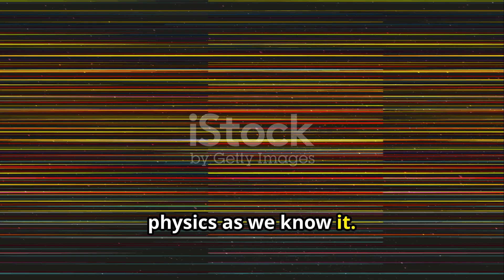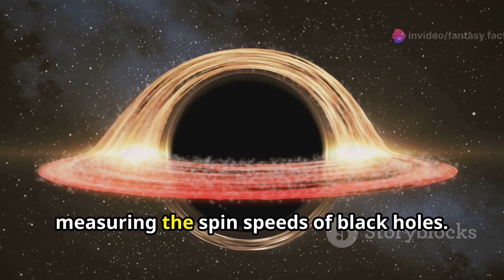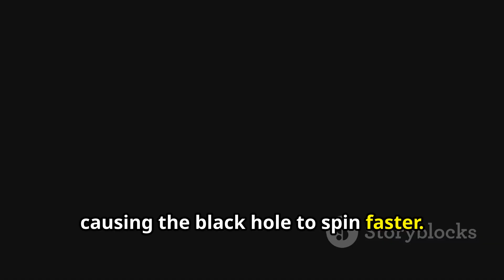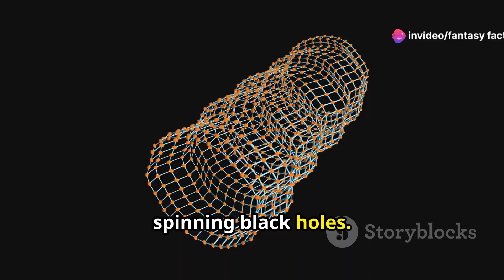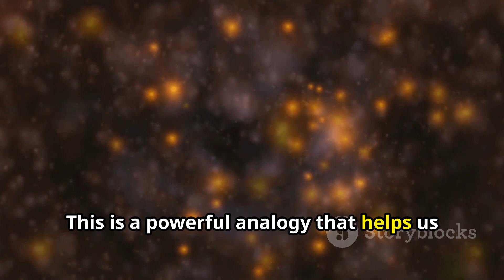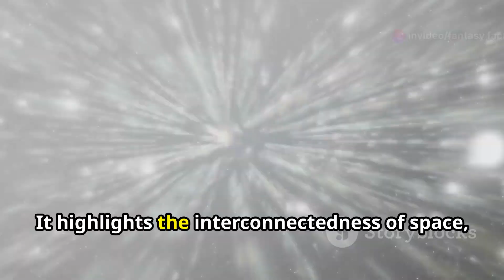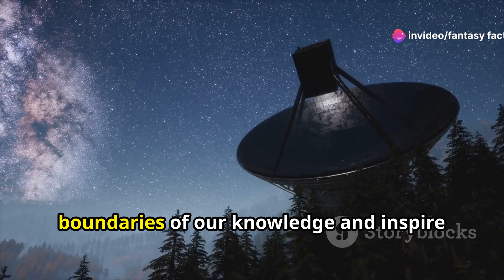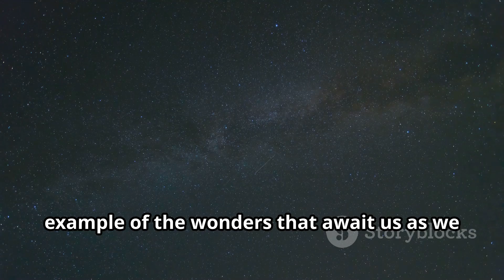Black Hole Spin Speed Unveiled!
🌌 Dive into the mysterious depths of black holes as we unveil the secrets of their spin speed! Join us on an exhilarating journey through the cosmos as we explore the latest groundbreaking research shedding light on these enigmatic cosmic giants.

In this captivating video, we delve into the cutting-edge discoveries surrounding black hole spin speed, offering fascinating insights into the fundamental properties of these celestial behemoths. From the event horizon to the singularity, we unravel the intricate mechanisms governing the rotation of black holes and their profound implications for our understanding of the universe.

Discover how scientists utilize innovative techniques and state-of-the-art technology to measure the spin speed of black holes with unprecedented precision. From gravitational waves to X-ray observations, we unveil the ingenious methods driving our quest to unravel the mysteries of these cosmic phenomena.

But our journey doesn't stop there. We explore the implications of varying spin speeds on black hole behavior, from their voracious appetite for matter to their role in shaping the cosmic landscape. Through stunning visualizations and expert analysis, we provide unparalleled insight into the dynamic nature of black holes and their profound influence on the cosmos.

Whether you're a seasoned astrophile or a curious novice, this video offers a captivating exploration of one of the universe's greatest enigmas. Join us as we embark on an unforgettable odyssey to uncover the secrets of black hole spin speed and unlock the mysteries of the cosmos!

Don't miss out on the opportunity to expand your cosmic horizons and deepen your understanding of the universe. Hit play now and embark on an exhilarating voyage to the heart of black hole physics!